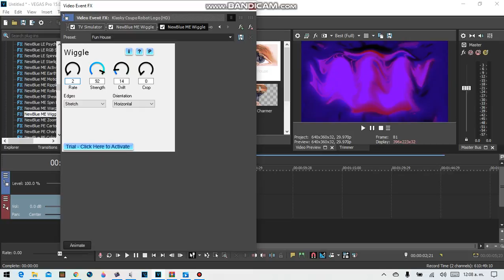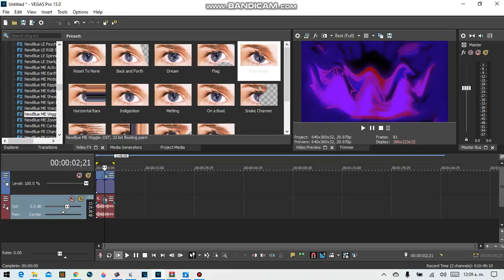Purple V3 How To Make Sony Vegas Pro 1.5